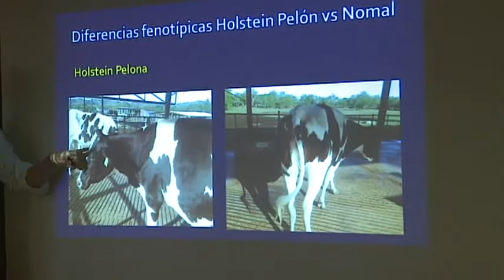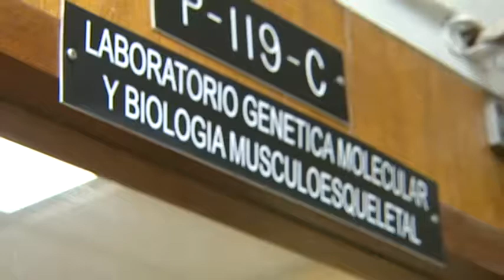Apuestan Reproducción Artificial de Vacas Pelonas en la Isla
Invstigadores del Recinto Universitario de Mayaguez presentaron un nuevo proyecto en el que utilizarán la biotecnología para inseminar artificialmente vacas de la raza Holstein conocidas como vacas pelonas en la isla.  El Departamento de Agricultura aproyará el experimento y otorgó una asignación de más de $60,000 dólares.  Es que éste tipo de raza ha demostrado ser superior en lo que a la producción de leche se refiere, lo que pudiera beneficiar a la industria del ganado.